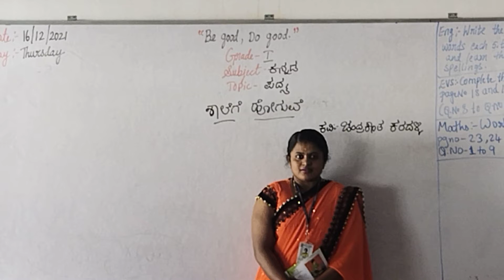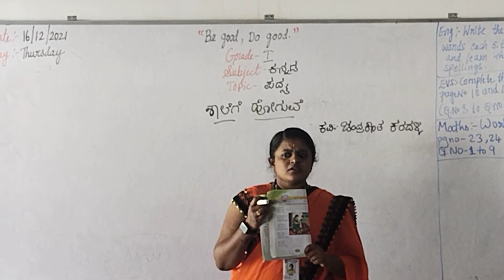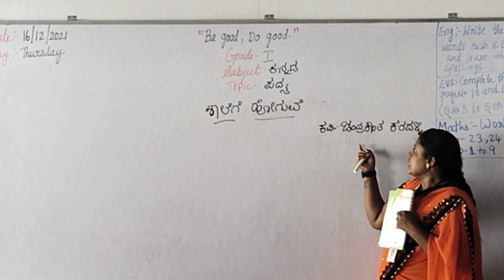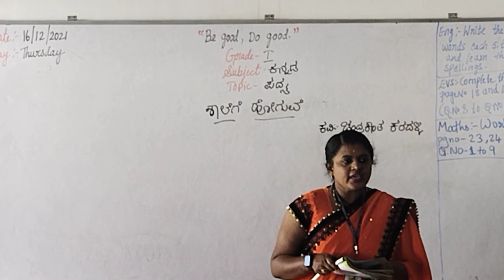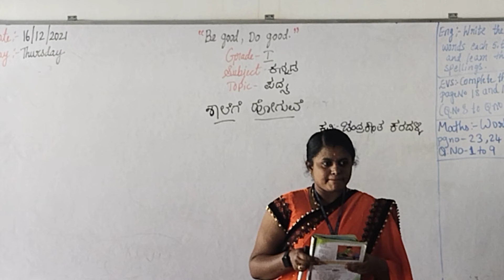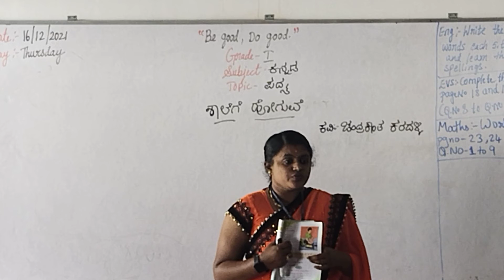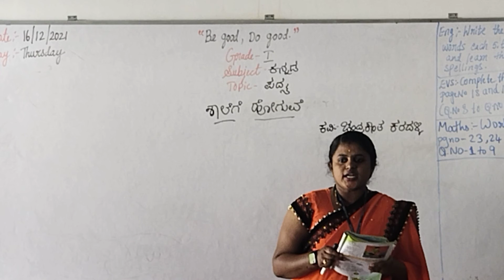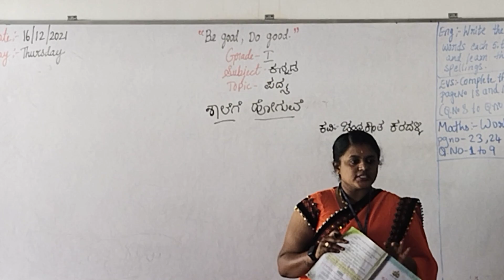Grade 1 Kannada (16/12/2021) Thursday